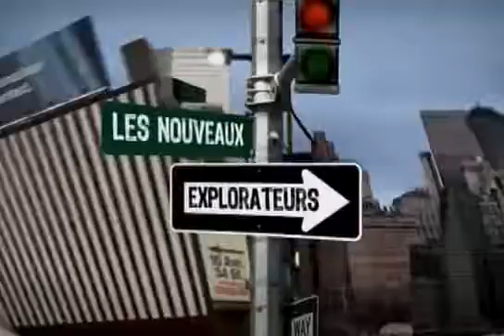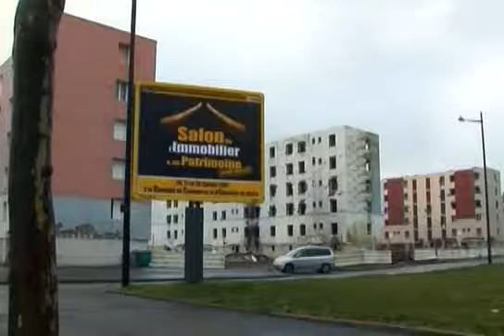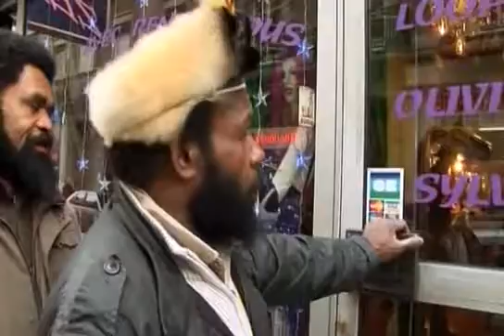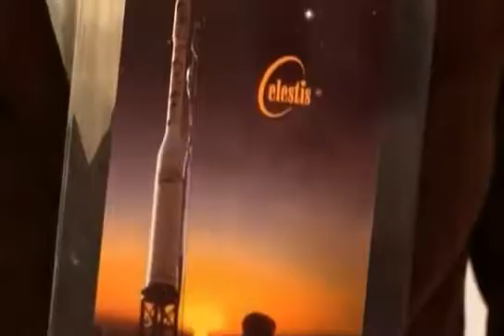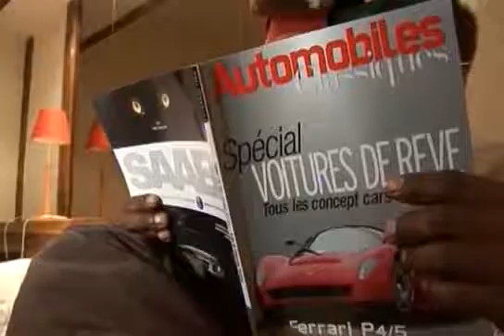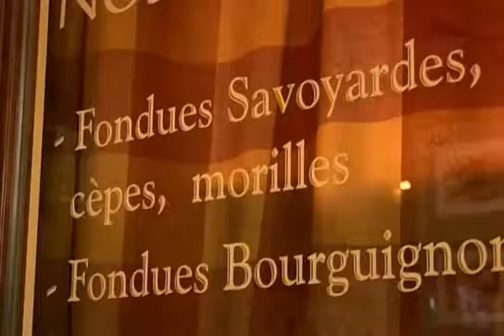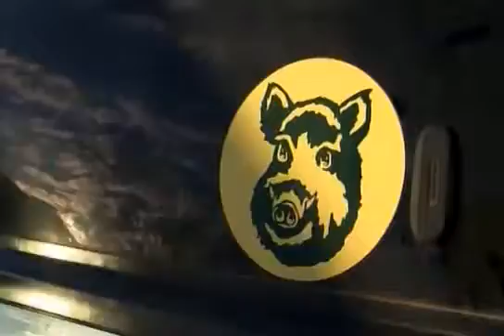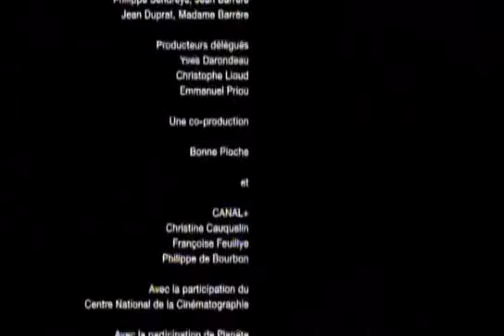Papou pas papou